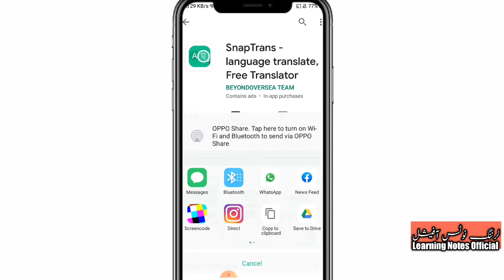How to copy URL/link of Mobile App From Play Store